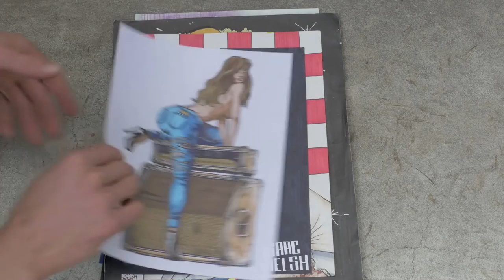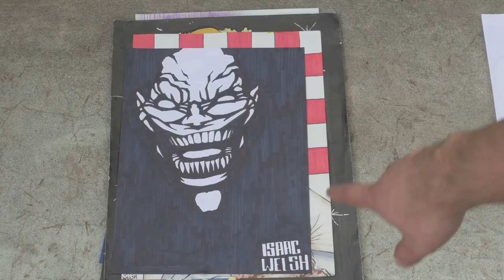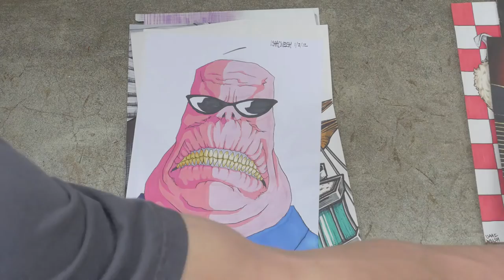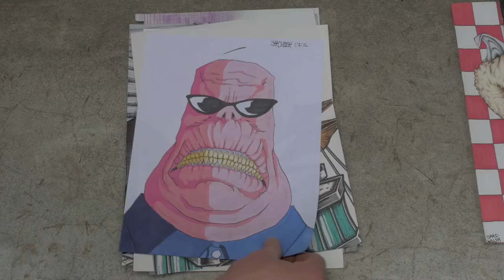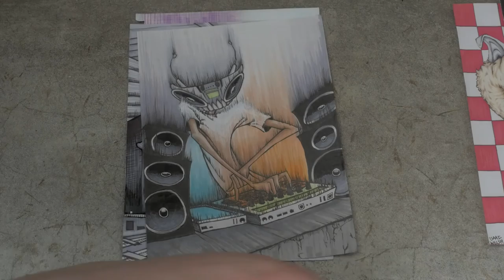Meet the Homies - Isaac Welsh part 2 artwork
Isaac Welsh visual artist and music producer @ Château Choló

Going in depth how Isaac got into illustrating and checking out his artwork.